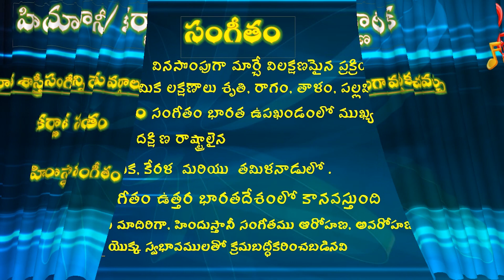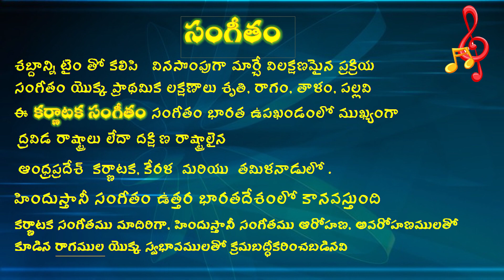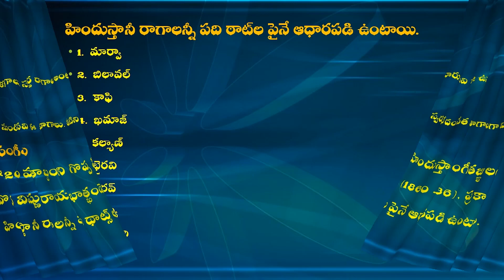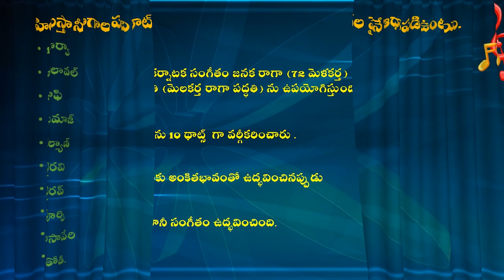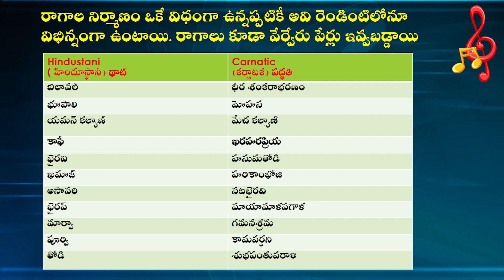Pl listen |Hindustani vs Carnatic| కర్ణాటక సంగీతం| హిందూస్థానీ సంగీతం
Pl listen |Hindustani vs Carnatic|

Difference between Hindustani and Carnatic music

ఈ కర్ణాటక సంగీతం సంగీతం భారత ఉపఖండంలో ముఖ్యంగా
 ద్రవిడ రాష్ట్రాలు లేదా దక్షిణ రాష్ట్రాలైన
 ఆంధ్రప్రదేశ్  కర్ణాటక, కేరళ  మరియు  తమిళనాడులో .
హిందుస్తానీ సంగీతం ఉత్తర భారతదేశంలో కానవస్తుంది

సంగీతం యొక్క ప్రాథమిక లక్షణాలు శృతి, రాగం, తాళం, పల్లవి

1.మార్వా
2.బిలావల్
3.కాఫి
4.ఖమాజ్
5.కల్యాణ్
 6.భైరవి
7.భైరవ్
8.పూర్వి
9.అసావేరి
10.తోడి.
sa, ri , ga, ma, pa, da, ni, sa,

• Sa (ṣaḍja षड्ज)
• Re (Rishabh ऋषभ)
• Ga (Gāndhār गान्धार)
• Ma (Madhyam मध्यम)
• Pa (Pancham पञ्चम)
• Dha (Dhaivat धैवत)
• Ni (Nishād निषाद)
• Sa (ṣaḍja षड्ज)
మ్యూజిక్ శాఖ హిందూస్థానీ మ్యూజిక్ మరియు కర్ణాటిక్ మ్యూజిక్ రెండూ భారతీయ శాస్త్రీయ సంగీతంగా భావిస్తారు. భారతదేశంలో సంగీతం యొక్క ఏ ఇతర శాఖను భారత శాస్త్రీయ సంగీతంగా పరిగణించరు.

సంగీతం రెండు వర్గాలుగా వర్గీకరించవచ్చు
1.   కర్ణాటక సంగీతం
2.   హిందూస్థానీ సంగీతం
1. సంగీత రూపాలు 7 స్వరాలూ కలిగి ఉంటాయి

రాగాల నిర్మాణం ఒకే విధంగా ఉన్నప్పటికీ అవి రెండింటిలోనూ విభిన్నంగా ఉంటాయి. రాగాలు కూడా వేర్వేరు పేర్లకు ఇవ్వబడ్డాయి
ఉదాహరణకి :
బిలావల్ (హిందూస్థానీ) - ధీర శంకరాభరణం
 (కర్ణాటక)
భూపాలి - మోహనం
యమన్ కల్యాణ్ - మేచకళ్యాణి
karaharapriya, kaafi